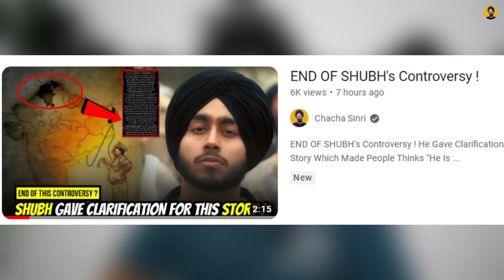SIDHU MOOSE WALA, KARAN AUJLA And AP DHILLON Supported SHUBH